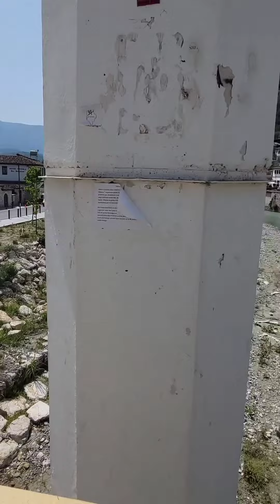Best music with best places!📍Beautiful Albania#albania